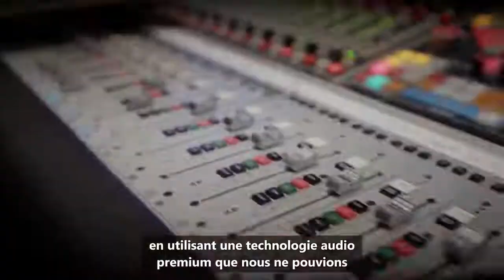Ori And The Will Of The Wisps - Optimisé pour Xbox Series X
Ori And The Will Of The Wisps, salués par la critique, sera optimisé sur Xbox Series X / 4k / 120fps.

Jouez à Ori And The Will Of The Wisps avec le Xbox Game Pass.